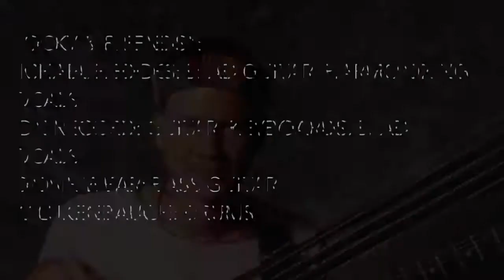Michael Hedges, rare live recording, with Don Record - Four Dead In Ohio (Neil Young cover)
Michael Hedges: lead guitar, vocals, flute
Don Record: lead vocals, guitar, keyboards
Ronnie Wear: bass guitar
Vic Lukenbaugh: drums

Recorded at "The Filling Station", Enid Oklahoma, circa 1973. Captured with just a simple hand-held cassette tape recorder, definitely not professional caliber equipment.